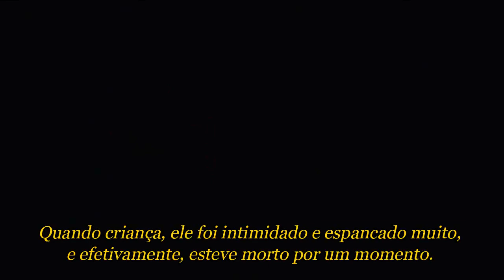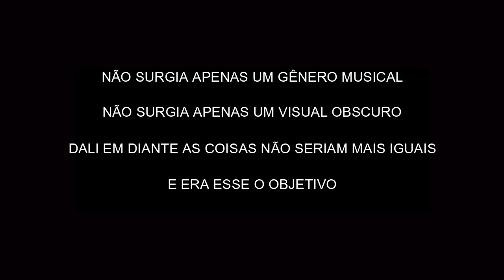Lord of Chaos Trailer